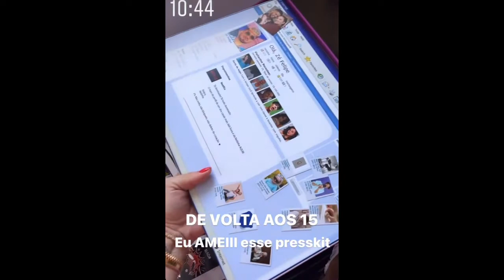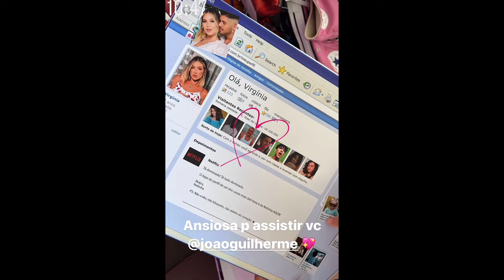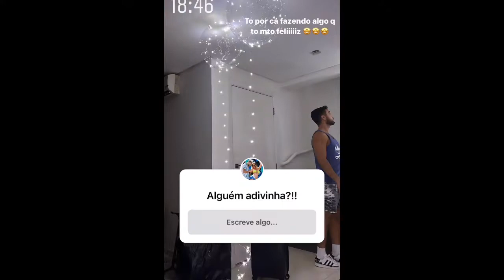VIRGINIA EM DIA DE GRAVAÇÕES + POD COM LUCAS E RAFA